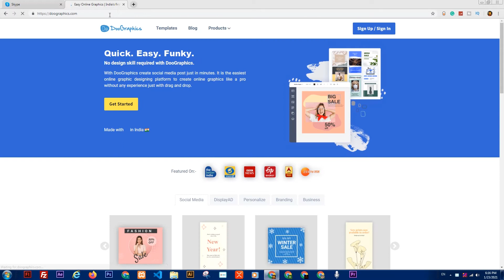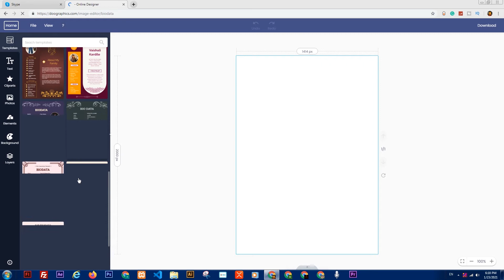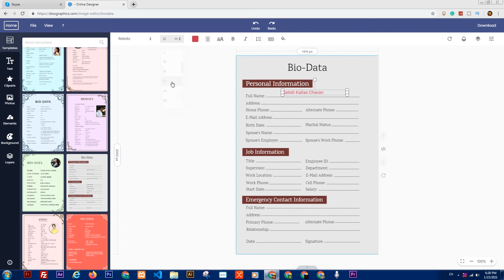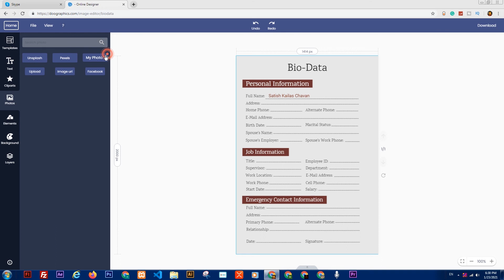Create A Job Bio data For Your job application In Hindi | Job Bio data Maker made in india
Create a Hindu Wedding Card For Your Marriage invitation | How to Create Marriage invitation

In this video, I show you How to create a Job Bio data for your  job application, Wach the full video for more information.